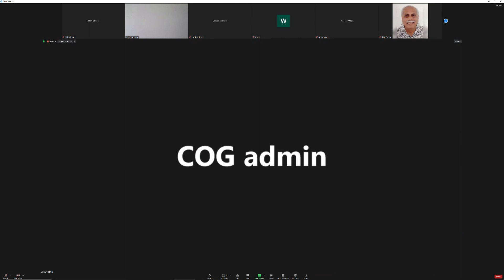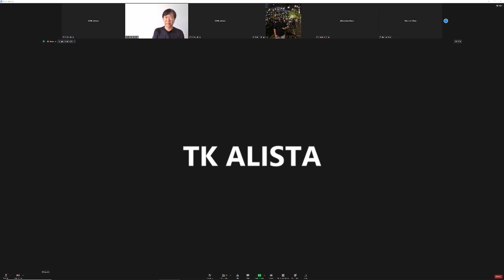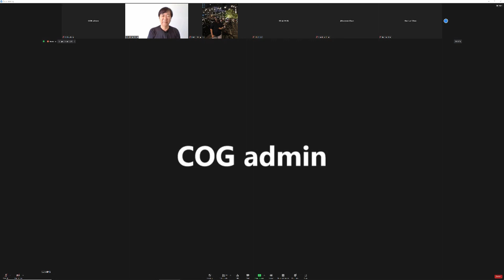Q & A SUNDAY 7 NOVEMBER 2021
Q & A with Dr Johann Melchizedek Peter.
Please click on any of the timestamp links below to be taken to that part of this video.
** Please note, due to loss of WIFI during this broadcast, a small portion is missing**

00:00 intro
02:53 what races
04:10 lost anointing
04:51 three toes and Russia
05:25 antichrist builds
06:50 exodus start
07:12 move to USA
07:34 ambition vs God's will
08:25 desire to worship
12:18 forty page meditations
12:52 IHOP worship
13:51 animals falling
15:00 limited musical worship
19:49 sing in tongues
20:47 travel and alter building
21:17 deeds of body
21:57 build an alter
22:31 gifts of God
25:06 preach in ICU
27:33 ex-prophet's prophecy
28:10 walking away calling
29:15 measure of faith
31:29 angel of worship
32:50 twenty-four hour worship
34:25 angel's names
36:11 closing prayer